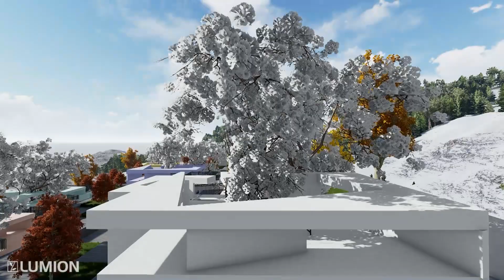holiday homes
This magical land in Beyşehir has come to life with a special design inspired by the essence of nature. Ten weekend houses are positioned as if they are a breathing part of the land. Tree-lined terraces and viewing platforms form a unity within a grid layout, seemingly dancing to the rhythm of nature.

The viewing platforms offer ideal resting areas for various activities, where time stands still and serenity prevails.

Each house is adorned in different colors, telling its own unique story and adding a pleasant diversity to the region. Pedestrian-focused design principles have placed the houses as if they are nestled within a story at the heart of nature. Facing the mesmerizing view of Lake Beyşehir, every window opens to find meaning in the tranquil waters of the lake.

The facades of the houses have been carefully shaped with progressively rising masses, making the viewing areas appear as if they are part of a story deeply intertwined with nature.